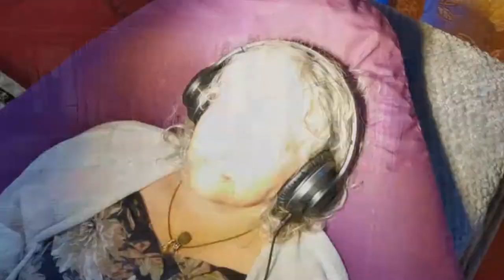Light Machine Personal Session with roXiva's RX1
I use the RX1 Light machine by roXiva a state of the art

Hello there my name is Ladrhyn Bexx, I am a sound healer and consciousness researcher into awareness states, I am based at our family built residential retreat centre in Somerset, UK.
Parsonage Side Retreat, approx 40mins from Glastonbury.

Now is the time to connect with a community of professionals in the field of consciousness and research into altered states. Interested in a light machine for your own personal or professional practice? or to simply connect with a supportive growing community across the globe?

I have an array of focused interests and areas of study which i want to share with you.

My experience and knowledge is vast in the field of conscioussness. With 20+ years i have been stusyig professional papers. These are the currete qualfications from earliest date to present:

Parapsychology
Paranormal Investigation
Reiki master
Psychology of Altered States of Awareness
Astral Dynamics
Yoga & Meditation
Hypnotherapy
Light Attendant via Lucia
Anatomy & Physiology level 3
Aromatherapy
Seichem Master
PandoraStar LTD
Epilepsy Awareness
Chromatherapy
Insomnia Sleep Practitioner
Corporate Wellness

Master Herbalist diploma